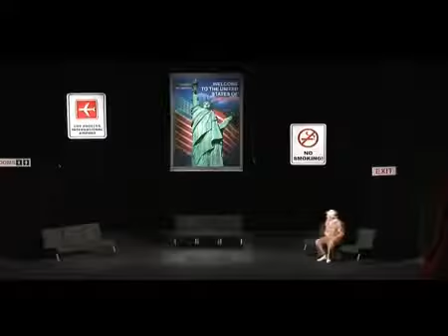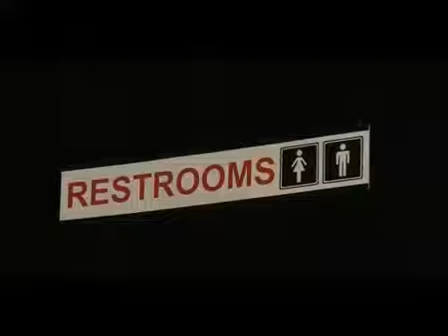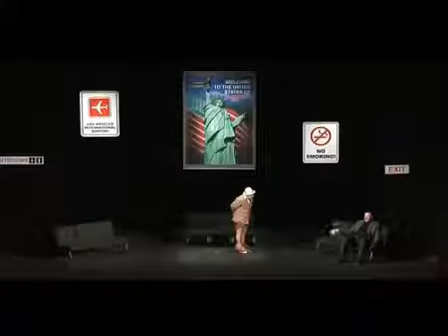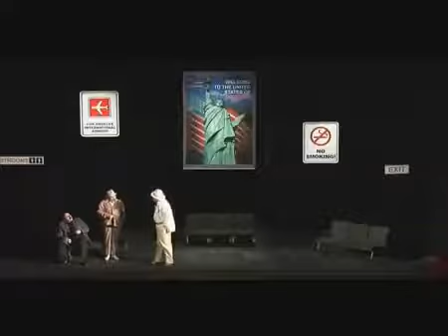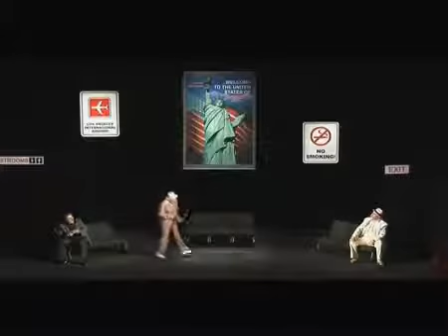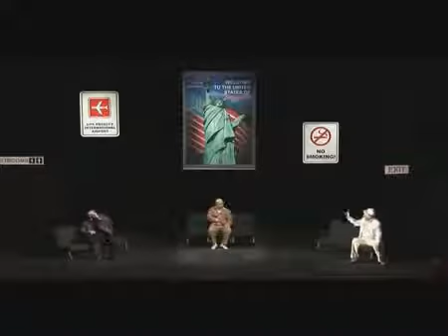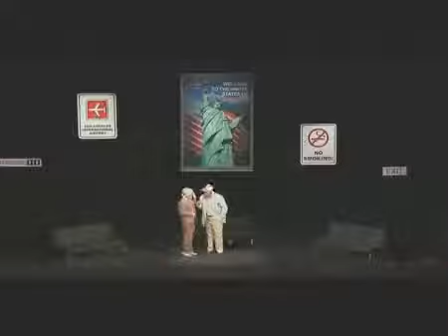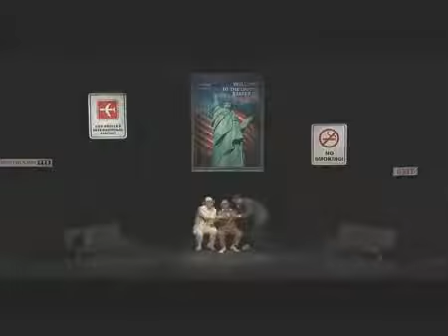Bari Galust Welcome to America